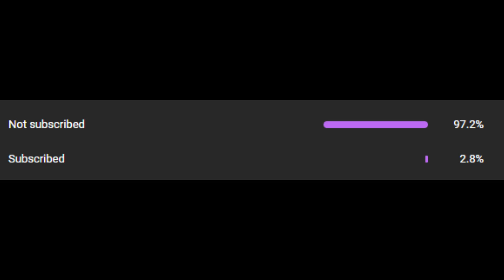Summoning X100 ★4/★5 Accessory Summon Tickets!!! | Bleach: Brave Souls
no 5* :(